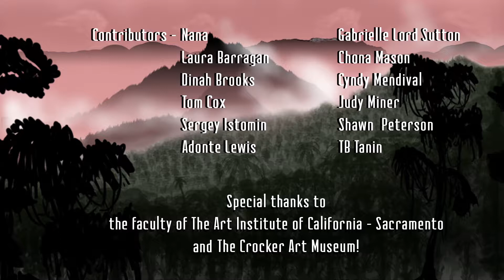GameOver (Group Project)